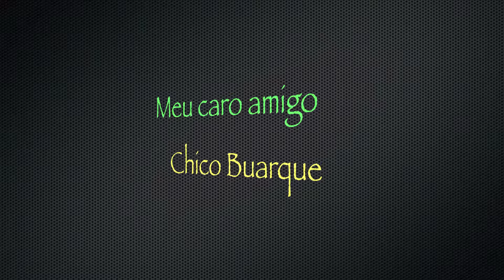Cactos e Plantas do Brasil no Jardim Botanico Huntington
Uma amostra de um grande número de plantas e cactos brasileiros.